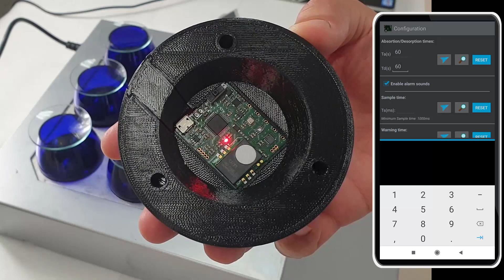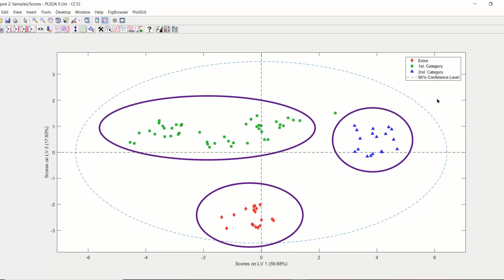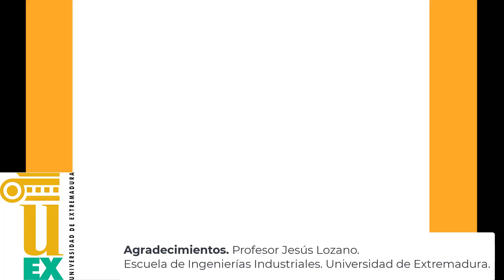53 ¿Qué es una Nariz Electrónica?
En este video se cuenta qué es una nariz electrónica, cual es su utilidad y funcionamiento en la industria de las aceitunas de mesa. Está en experimentación pero los resultados nos indican que es capaz de discriminar aceitunas con distintos perfil sensorial.